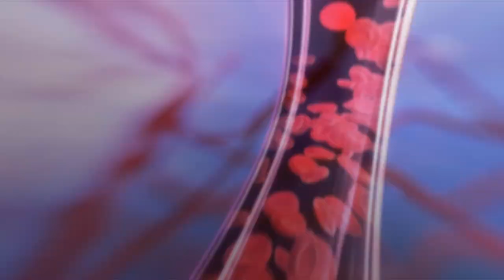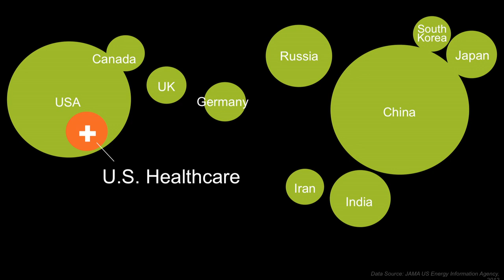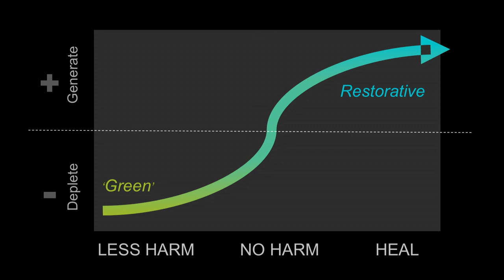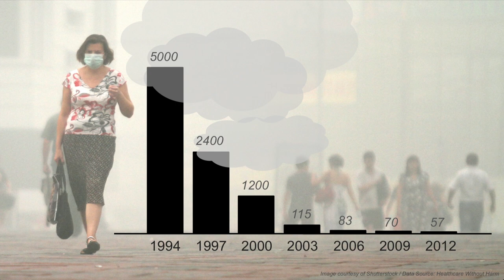Why hospitals are making us sick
Robin Guenther – Principal at global architecture and design firm Perkins+Will and a Senior Advisor to "Health Care Without Harm" – explores some unusual connections between health and environmental design.